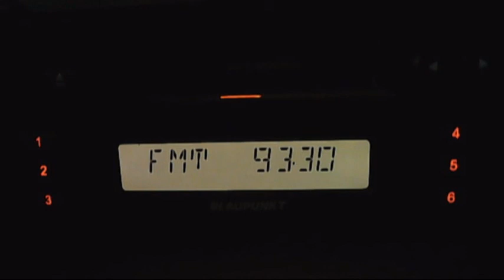fm dx trinitas ceahlau dx in bucharest 07:51